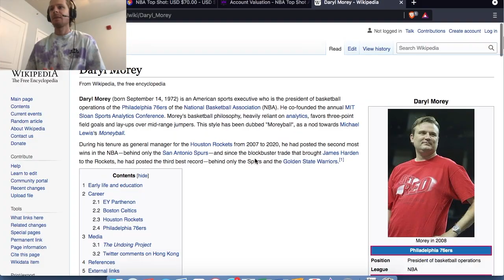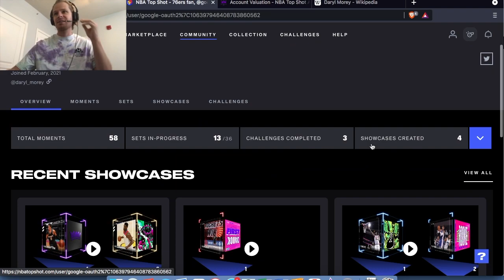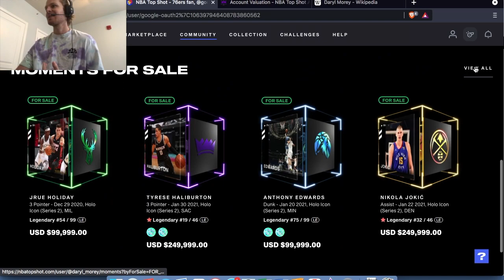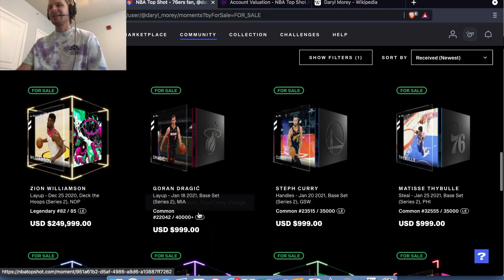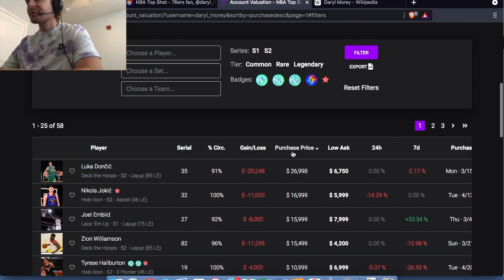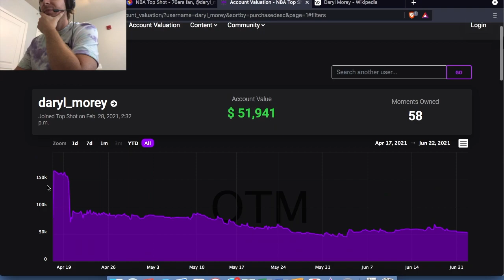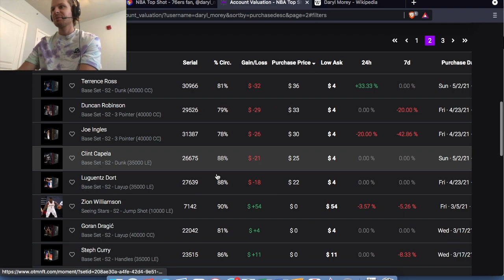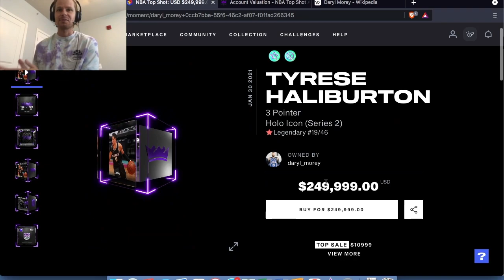Daryl Morey has a HUGE NBA Top Shot Collection! Ben Simmons Buy?